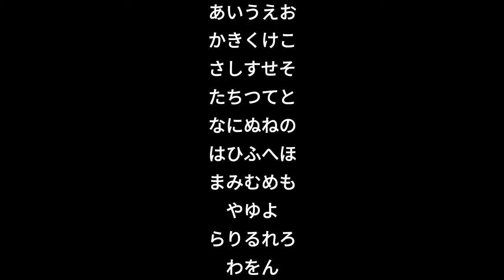For Everyone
How Many Japanese Letters There Are?